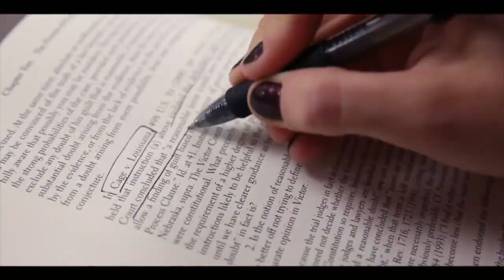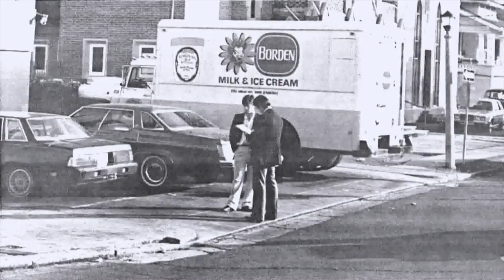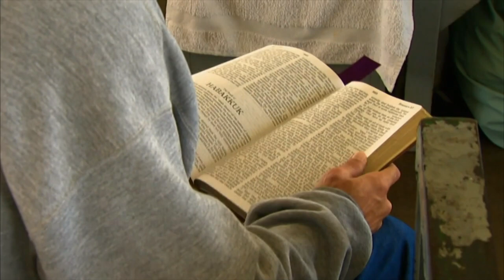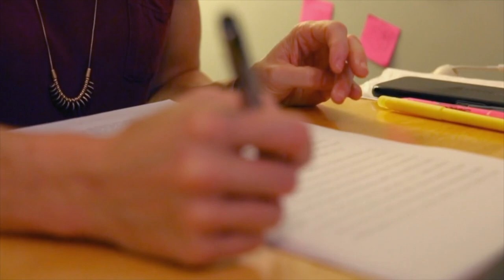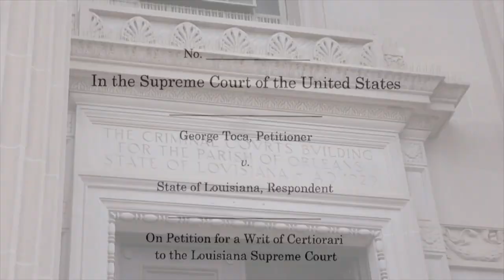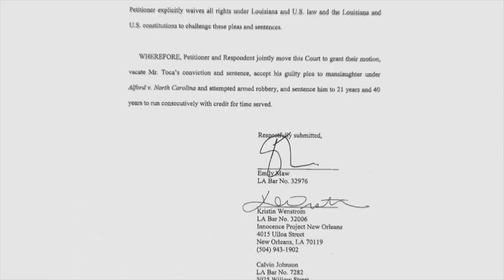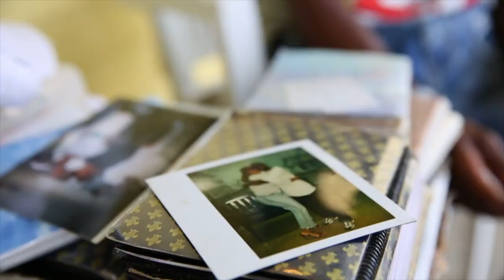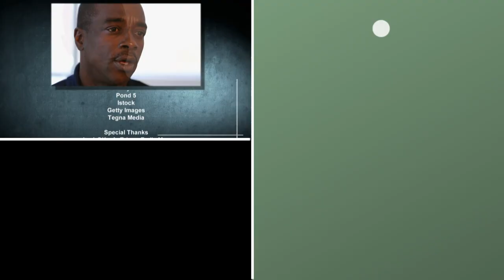The Robbery that Went Wrong: Teen Sentenced to Life (Crime Documentary) | Real Stories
New Orleans, 1984. A young delinquent is killed accidentally by his accomplice during a robbery attempt. George Toca is his best friend. He is arrested, sentenced to life imprisonment and sent to the harshest penitentiary of Louisiana.

Based on stories from the innocence network, a worldwide organisation dedicated to exonerating the wrongfully convicted, this four-part series explores the investigations and the human cost: the emotional impact experienced by those convicted and their families.